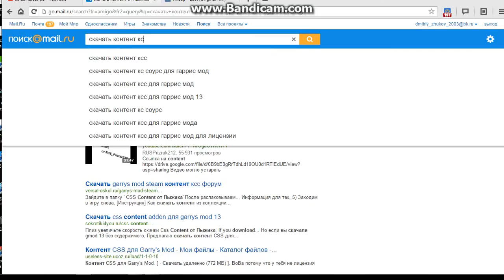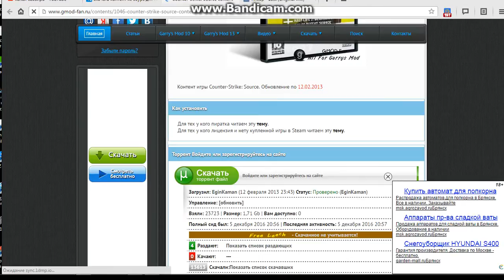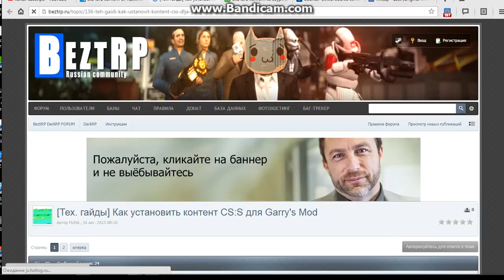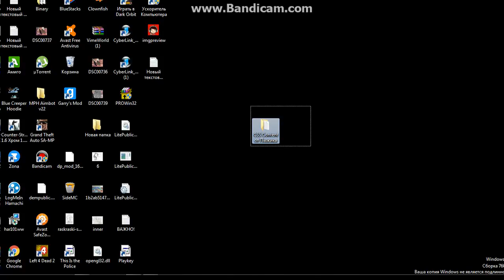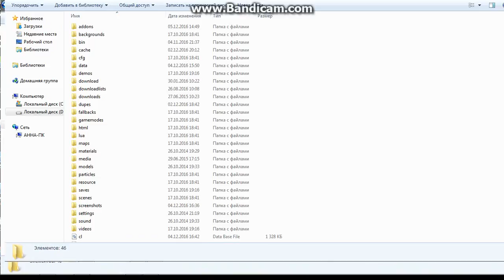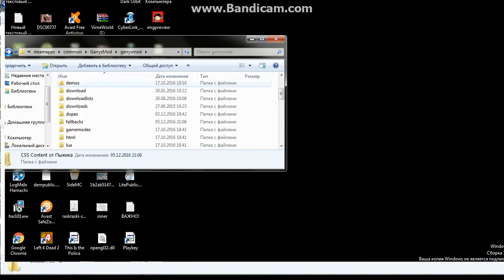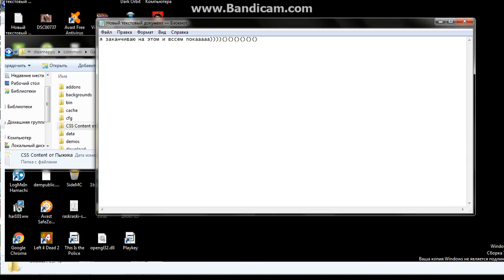как убрать errors из гарис мод?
надеюсь вам понравилось)
свои темы пишите в коментах.если что я человек